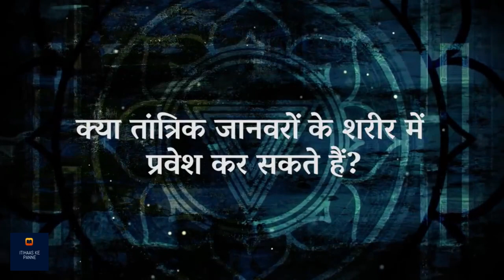क्या तांत्रिक जानवरों के शरीर में प्रवेश कर सकते हैं? | तंत्र विद्या और गुप्त ज्ञान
उम्मीद करते है की आप सब इस विडीओ को ध्यान से सुनेगे और अपने अपने विचार सोच समझ कर विवेक के साथ हमें कॉमेंट बॉक्स में भेजेंगे!